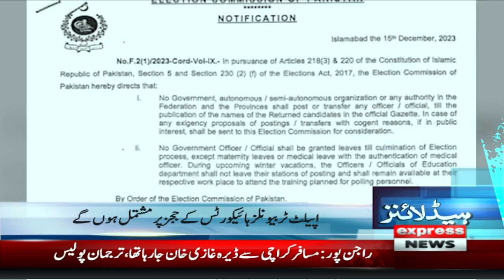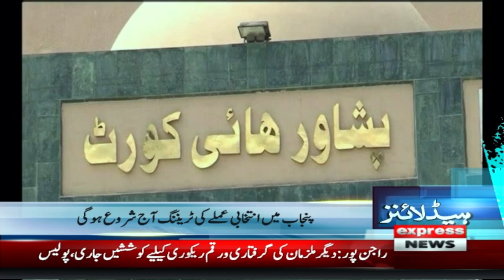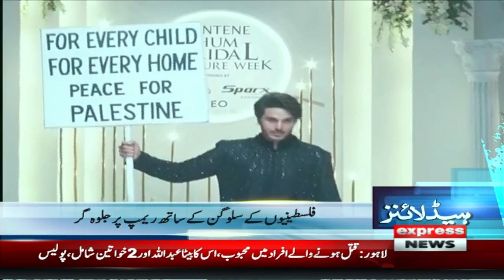Pakistan's Army Chief Asim Munir in action | News Headlines 5 AM | 17 December 2023 | Express News